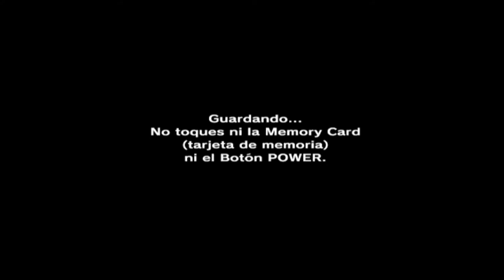The Legend of Zelda Majora's Mask - #3 - Camino al pantano